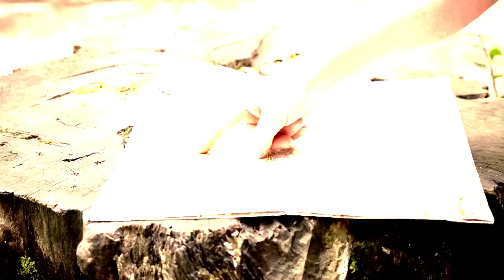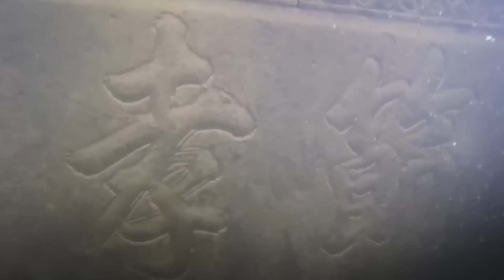What they discovered Underwater SHOCKED the Whole World